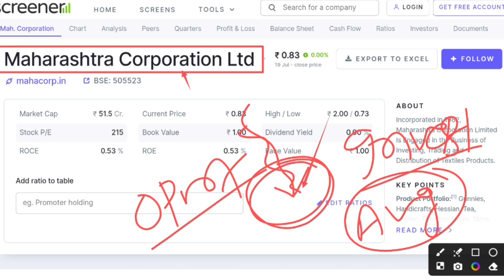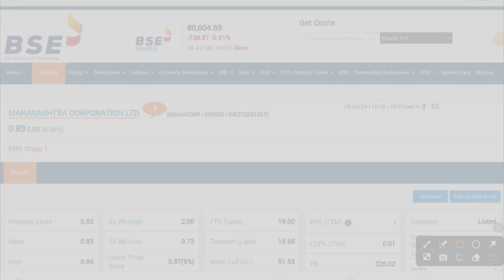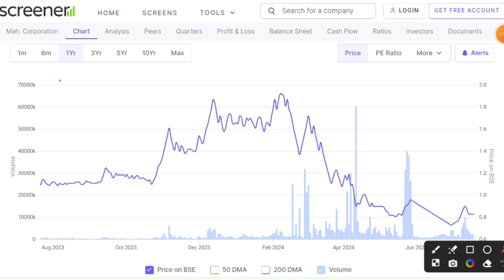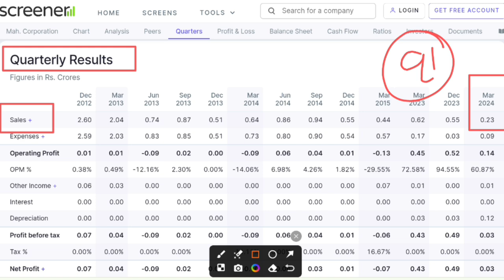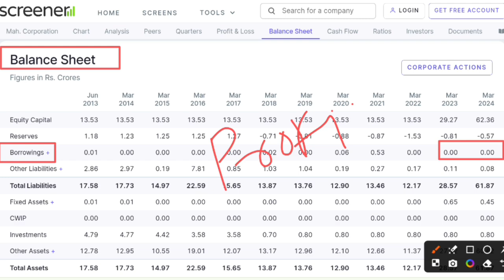Maharashtra corporation share latest news । Maharashtra corporation ltd share | Future Of India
In this video you will know about Maharshtra corporation share latest news and updates .

Hash Tags -

Please Note:-